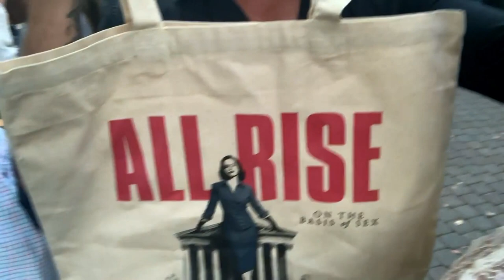Artem & Nikki WIN BIG for CHARITY!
Nikki accompanies Artem to Variety's annual Charity Poker and Casino Night at iconic Paramount Studios to raise money for underprivileged children.